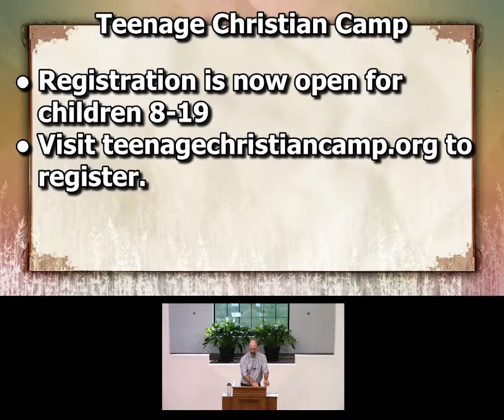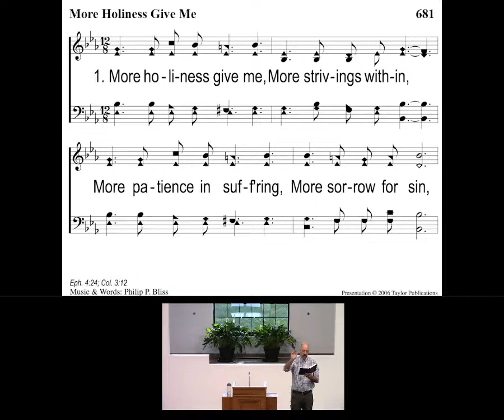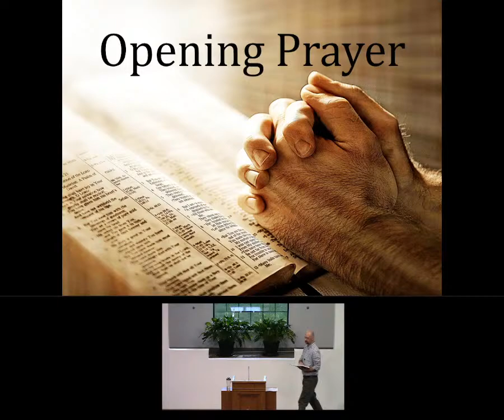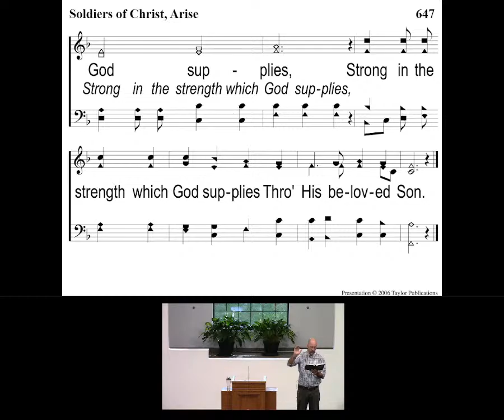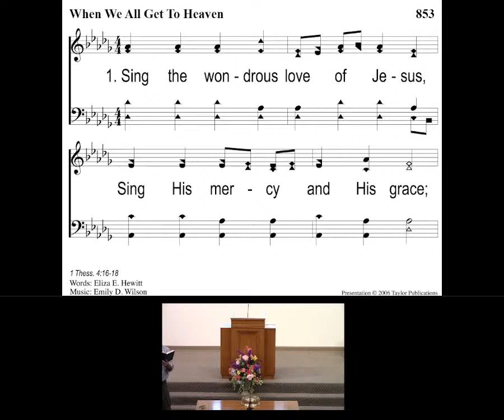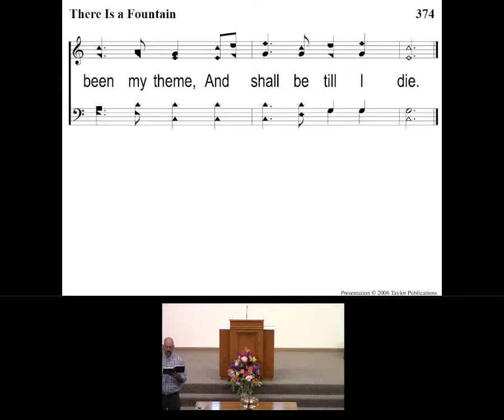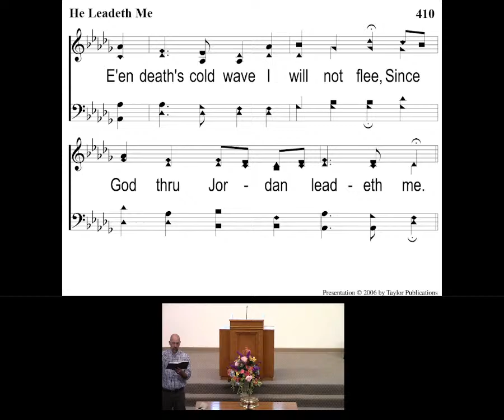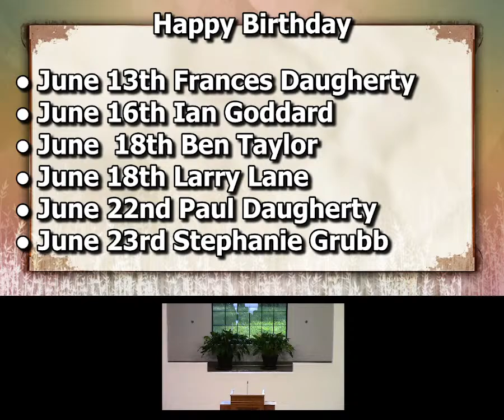Welcome to Wooddale Church of Christ